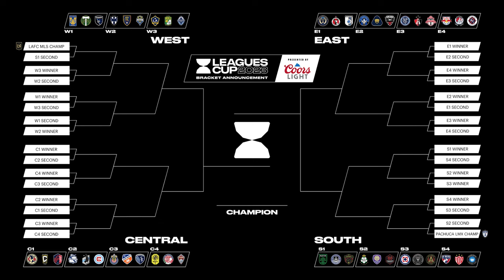First Team Report | Leagues Cup Week One